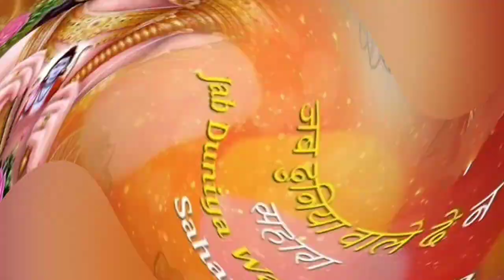दुनिया के मालिक को भगवान कहते हैं संकट के साथी को हनुमान कहते हैं 🌷💐🌺🎉ourlifestyle